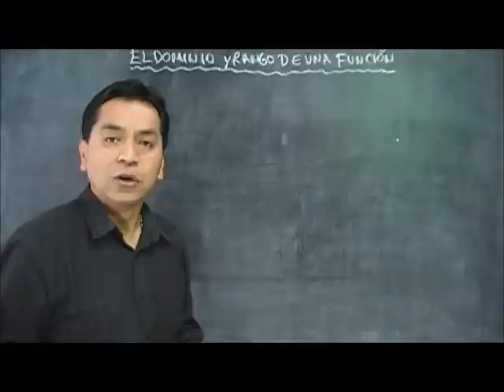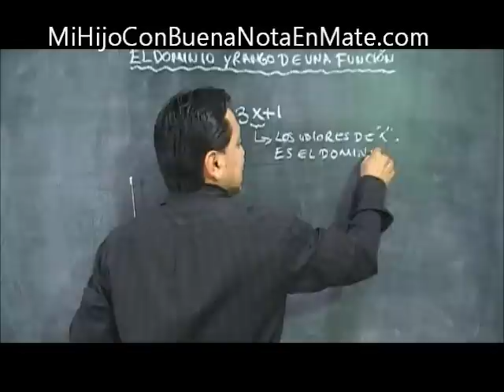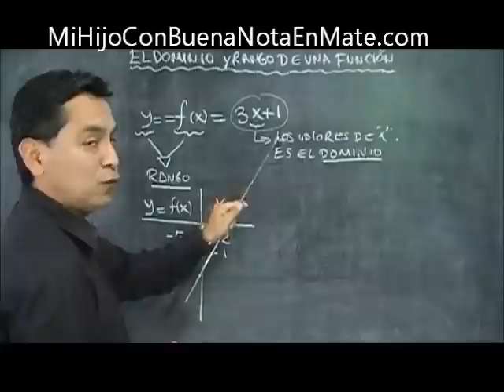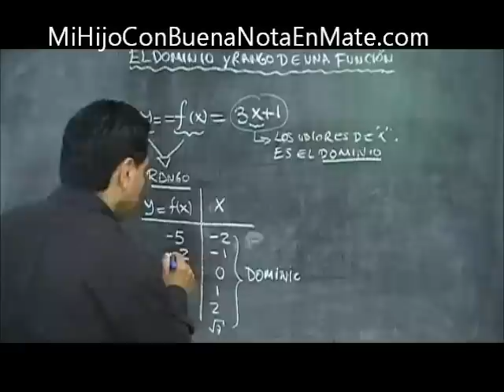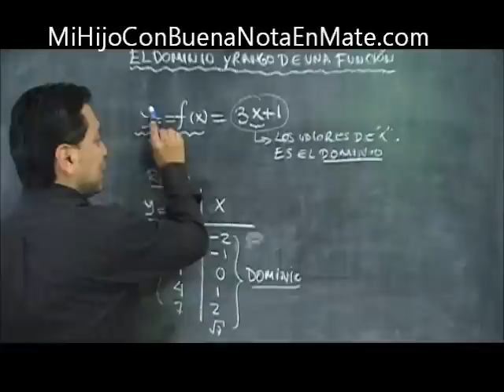el dominio y rango de una funcion debe ser muy Facil para TI!... eso creételo!...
el dominio y rango de una funcion. escribe abajo si no entiendes...